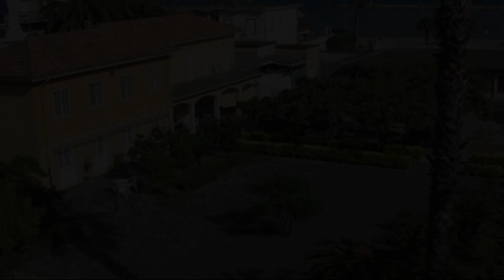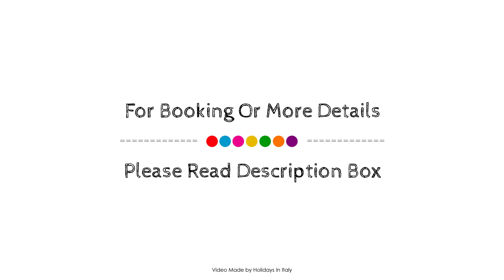Hotel Villa San Giuseppe, Imperia, Italy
About Property:
Hotel Villa San Giuseppe is conveniently located in the popular San Bartolomeo al Mare area. The hotel has everything you need for a comfortable stay. Free Wi-Fi in all rooms, facilities for disabled guests, luggage storage, car park, room service are just some of the facilities on offer. Some of the well-appointed guestrooms feature air conditioning, heating, wake-up service, desk, telephone. Recuperate from a full day of sightseeing in the comfort of your room or take advantage of the hotel's recreational facilities, including private beach, children's playground, garden. Discover all San Bartolomeo al Mare has to offer by making Hotel Villa San Giuseppe your base.
Searching For
1. Hotel Villa San Giuseppe - Imperia
2. Hotel Villa San Giuseppe - Imperia Virtual Tour
3. Hotel Villa San Giuseppe - Imperia Rooms
4. Hotel Villa San Giuseppe - Imperia Amenities
5. Hotel Villa San Giuseppe - Imperia Videos
6. Hotel Villa San Giuseppe - Imperia Offers
7. Hotel Villa San Giuseppe - Imperia Deals
Audio Credit:
Track Title: Reasons To Hope
Artist: Reed Mathis